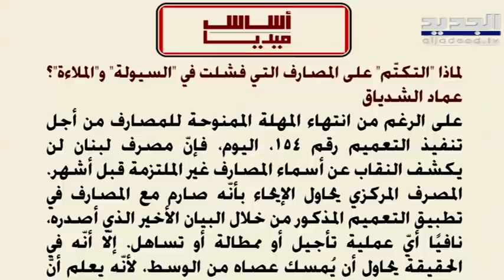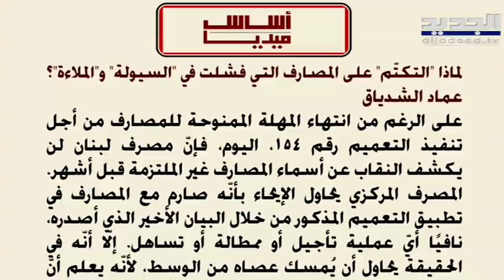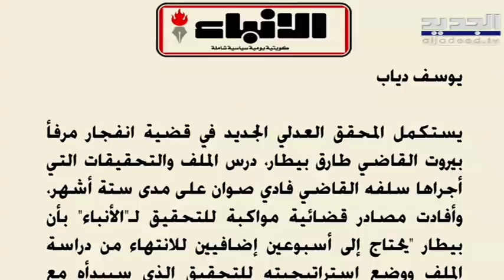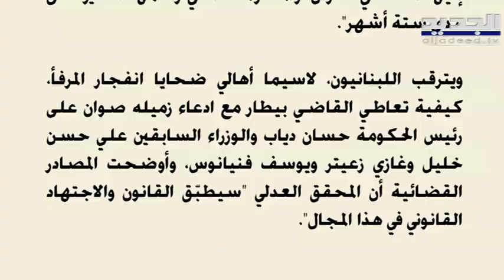أساس ميديا لماذا التكتّم على المصارف التي فشلت في السيولة و الملاءة ؟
كتب عماد الشدياق في موقع أساس ميديا اليوم مقالا بعنوان: "لماذا التكتّم على المصارف التي فشلت في السيولة و الملاءة ؟"، وأشار إلى أنه و "على الرغم من انتهاء المهلة الممنوحة للمصارف من أجل تنفيذ التعميم رقم 154، اليوم، فإنّ مصرف لبنان لن يكشف النقاب عن أسماء المصارف غير الملتزمة قبل أشهر. هذا ما يمكن استخلاصه من "الأخذ والردّ" الدائر بين مصرف لبنان من جهة، وبين المصارف المحلية وجمعية المصارف من جهة أخرى.

المصرف المركزي الذي  يرى في تعميمه "شروطًا جوهرية" لتفعيل عمل المصارف ولإعادة الثقة بالقطاع المصرفي كلّه، يحاول الإيحاء بأنّه صارم مع المصارف في تطبيق التعميم المذكور وغيره، من خلال البيان الأخير الذي أصدره، نافيًا أيّ عملية تأجيل أو ممطالة أو تساهل. إلّا أنّه في الحقيقة يحاول أن يُمسك عصاه من الوسط، لأنّه يعلم أنّ عملية التطبيق كاملة كما وردت في التعميم، وعلى أهميتها، ستكون صعبة جدًّا وتحتاج إلى مزيد من الوقت ومتابعة، ولهذا يحاول الفصل والتمييز بين بنوده ووظائفه.

مصادر مصرفية كشفت لـ"أساس" أنّ "المركزي لم يتشدّد في الحكم على تطبيق التعميم 154 كفاية"، وذلك نظرًا للأوضاع التي يمرّ بها لبنان، بدءًا بجائحة كورونا ومرورًا بالإقفال العام، ووصولًا إلى التعثّر الحكومي اليوم".